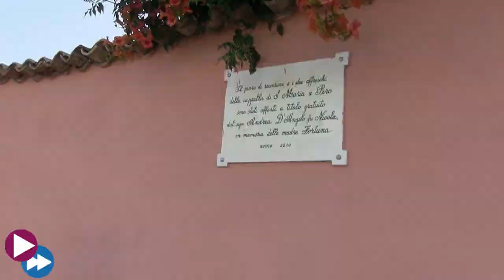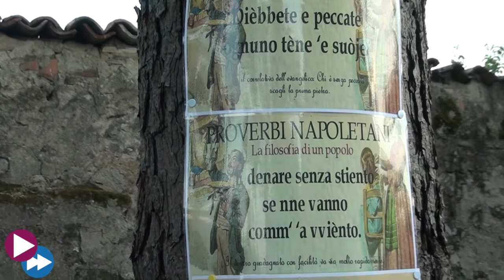Gricignano (CE) - Esordio coi fiocchi per la Festa di Santa Maria a Piro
Esordio 'tamarro' per la festa di Santa Maria a Piro: risate in grande stile con Tony Tammaro

GRICIGNANO. E' cominciata venerdì 5 luglio, nel migliore dei modi, la festa di Santa Maria a Piro. Per il secondo anno di fila il Comitato organizzatore (Comitato Festa di Santa Maria a Piro) ha regalato a Gricignano un avvenimento dal forte senso storico. Su ammissione degli stessi componenti, sono state migliorati numerosi aspetti della festa e la fase di preparazione è durata circa 2 mesi...